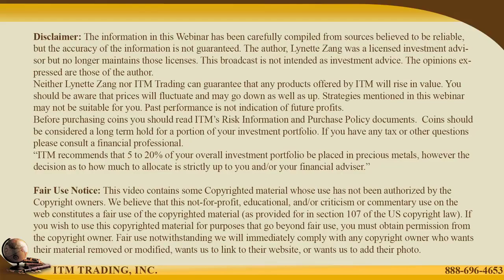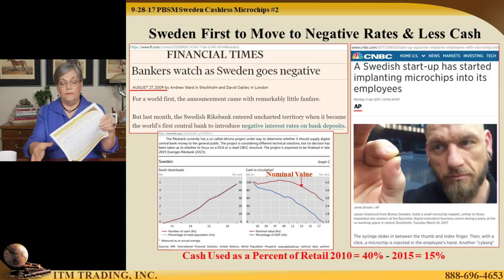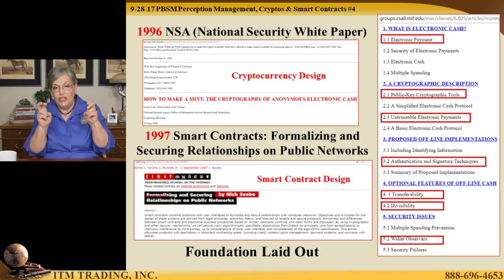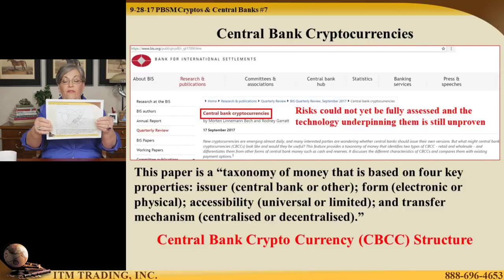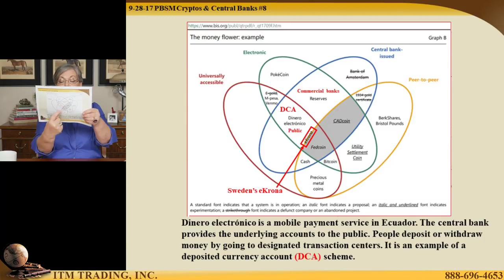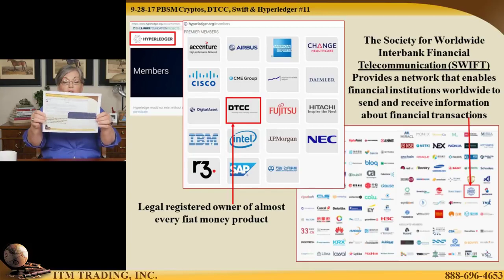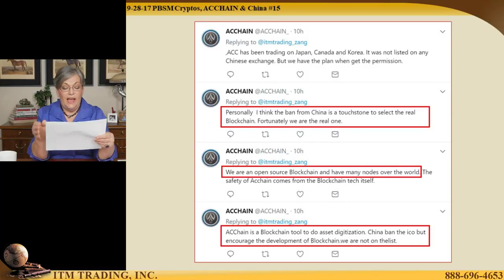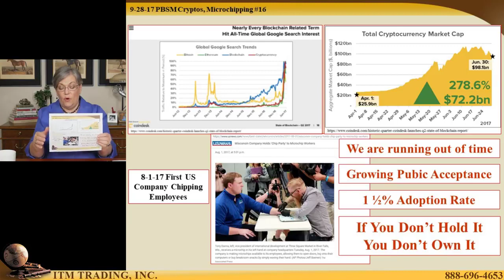Who is Really Driving The Crypto Bus? by Lynette Zang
Lynette Zang Called it right since august 2017.EVERYTHING AND EVERY DOCUMENT SHE PROVIDED FROM THE IMF AND GOVERNMENTS HAS MANIFESTED ITSELF. Crypto youtubers need to look at this video and take notes and compare all that has transpired over the last 2 years. It is like clockwork everything Lynette said will happen has happened.